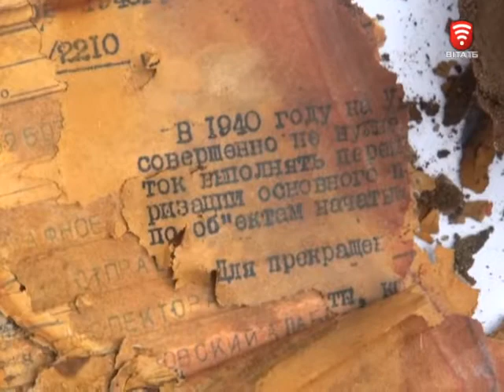Телеканал ВІТА новини 2017-08-22 Секрет німецького сейфу - розкрито...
Ще одна сенсація тижня. У Вінниці натрапили на сейф, який десятки років пролежав в землі. Яке ми вже показували археологи припускають - артефакт німецький. В ньому можуть зберігатися коштовності чи документи...